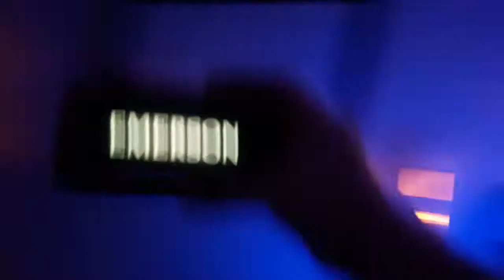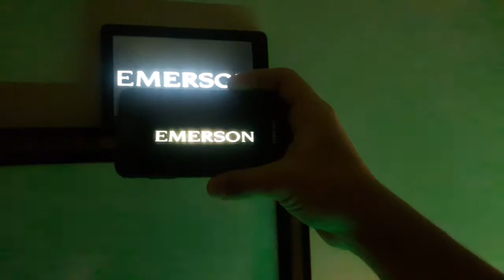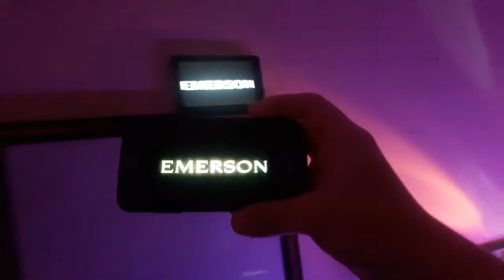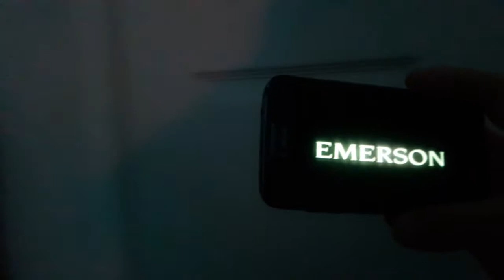Emerson - Hexagon Force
Emerson - Hexagon Force Music Video 2019 Concert

Artist By Waterflame